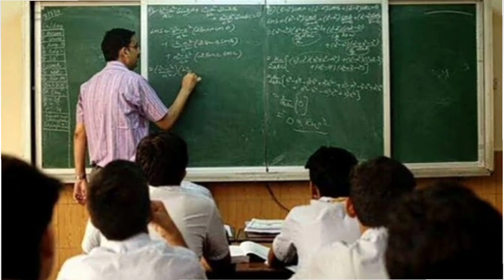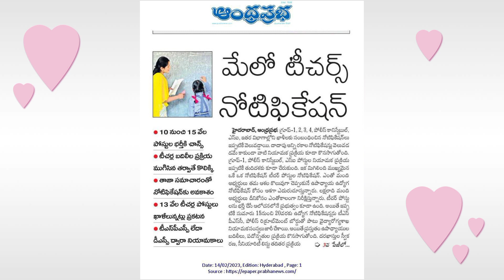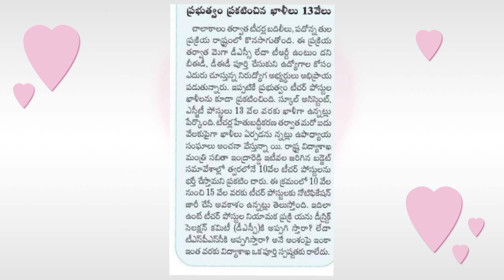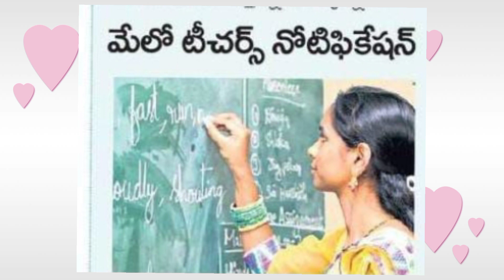మే లో DSC నోటిఫికేషన్ విడుదల | 15వేల టీచర్ పోస్టులకు నోటిఫికేషన్ విడుదల | DSC notification release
మే లో DSC నోటిఫికేషన్ విడుదల | 15వేల టీచర్ పోస్టులకు నోటిఫికేషన్ విడుదల | DSC notification release | when dsc notification release | when teacher notification release